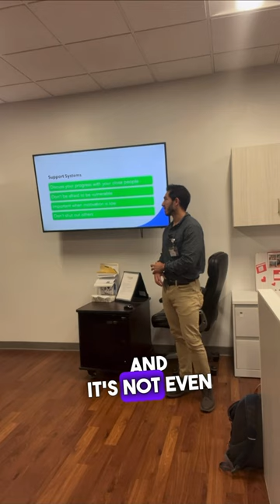FORGET THE MOTIVATION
-Yes, another “boring” post about sustainable habits…

-These kinds of posts are needed, though. Especially in the sea of short-form social media content that makes you think you are a failure and that you need to make some radical changes to your eating habits (usually leads to selling of some supplement or fake product).

-Anyway, I digress.

-Do you need some motivation when starting your nutrition/fitness journey? Maybe. It can help initially.

-Do you need motivation to carry you along your entire journey, up until you see the results that you want?

-Heck. No.

-See, when people start something, they are typically fired up in the beginning. They are excited for the results that are to come. But then what happens when…

❓They are running off low energy from family stress and still need to get to the gym?
❓They go 3 weeks with only 2 lbs lost?
❓They didn’t have a good day at work and don’t feel like preparing a healthy dinner at home?

-Motivation won’t be the thing that saves them there.

-Motivation can be a great desire initially. But it needs to be thrown in the back burner at some point.

-People want motivation to take them along the journey, but this isn’t what does it.

-It is the self-determination, grit, and BURNING DESIRE to keep on going, no matter how difficult things get. This is what separates those that get the results from those that don’t.

-But what about discipline? Don’t you need to have that to be successful? 🤔

-100%. But all fitness/diet culture nowadays pushes that word down our fucking throats. You don’t need to put yourself into a state of misery to achieve your goals. It doesn’t have to be that way.

-Want to know how you can achieve your goals without all the added stress and burden? ☺️